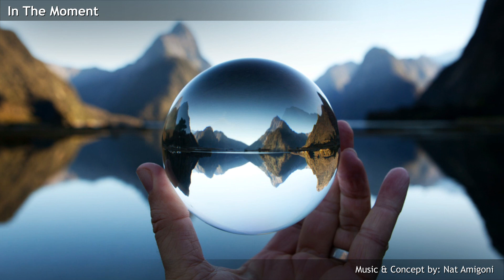In The Moment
In The Moment è un invito, in musica, a cogliere ed assaporare ogni attimo della nostra vita che, tra alti e bassi, vale sempre la pena di essere vissuta al 100%.
Music & Concept: Nat Amigoni